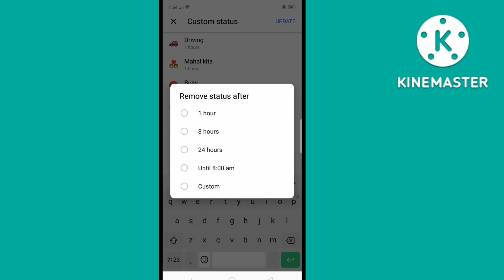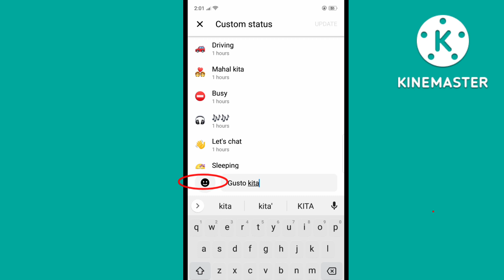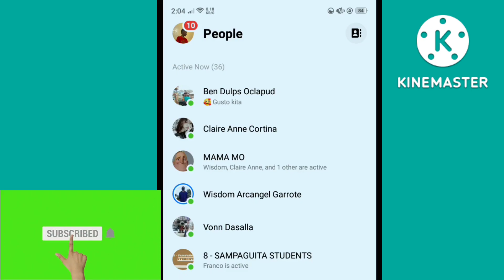NEW MESSENGER TRICKS / CUSTOM STATUS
USE OTHER WAY OF TRICKS IN MESSENGER. MORE FUN IN USING CUSTOM STATUS